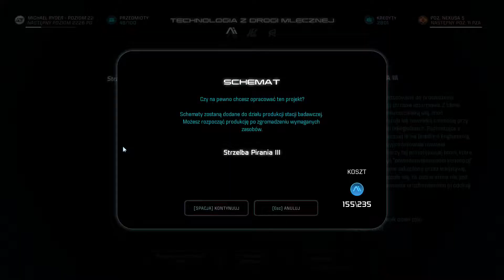Walkthrough Mass Effect Andromeda PL cz 29 Poszukiwanie arki Asari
Poziom Trudności: Szalony